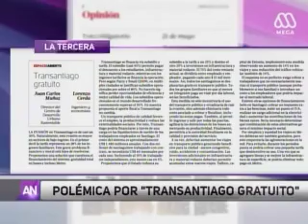POLÉMICA POR “TRANSANTIAGO GRATUITO”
MEGA – EDICIÓN CENTRAL. Propuesta de los académicos UC Lorenzo Cerda y Juan Carlos Muñoz (26|05|2016).